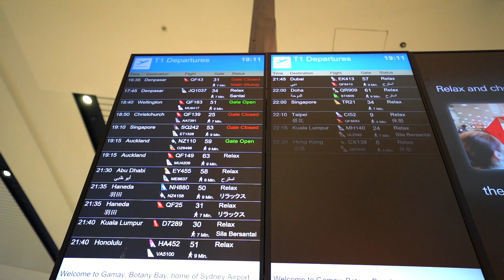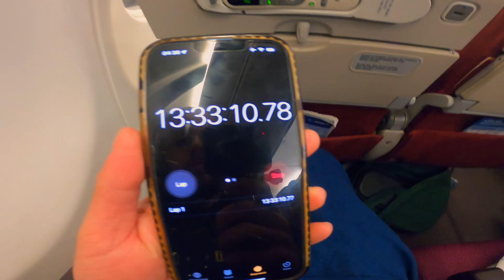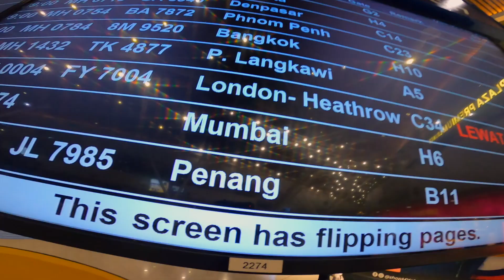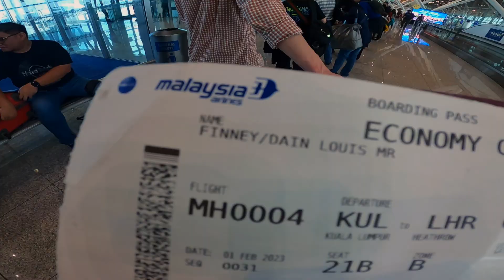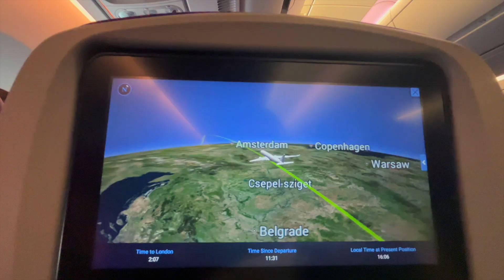FLYING SYDNEY TO LONDON TO SURPRISE MY FAMILY! (With Malaysia Airlines)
MALAYSIA AIRLINES: FLYING SYDNEY TO LONDON (2023)

Hi friends! In this video I fly with Malaysia Airlines from Sydney to London to surprise my family and friends. Enjoy :)

SIGN UP TO THE MONTHLY NEWSLETTER FOR MONTHLY UPDATES + TRAVEL TIPS

- SURFSHARK VPN - Have you tried Surfshark? Sign up with my link and you will get 1 month free of the same VPN I use